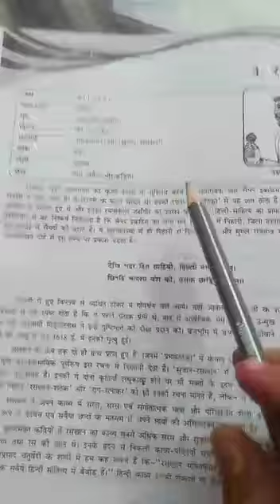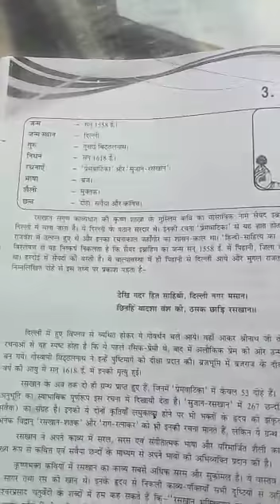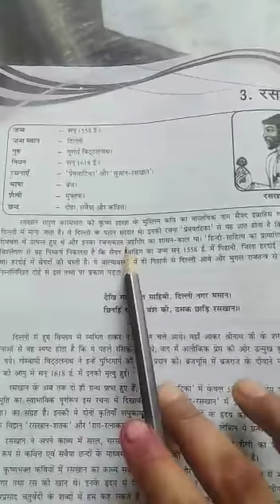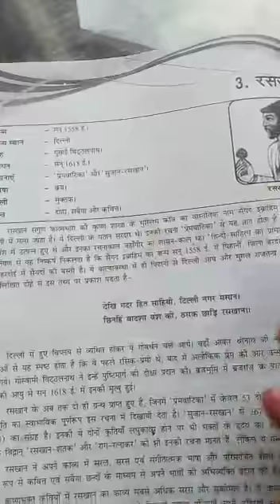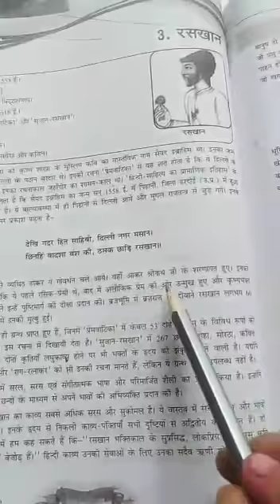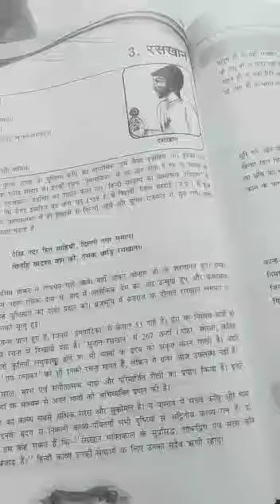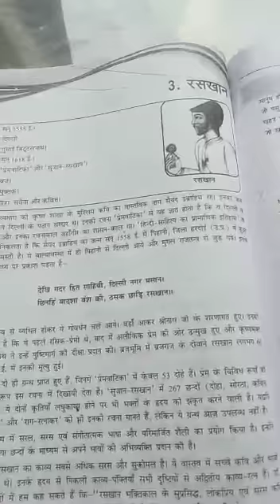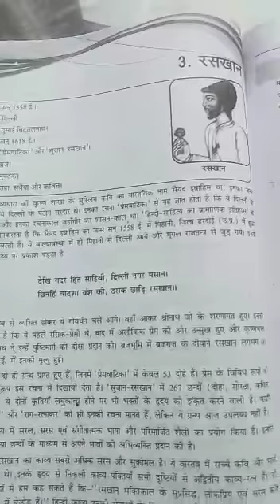2 July class 10th Hindi Kavya Khand chapter-3 raskhan jeewan parichay by Reena Mishra